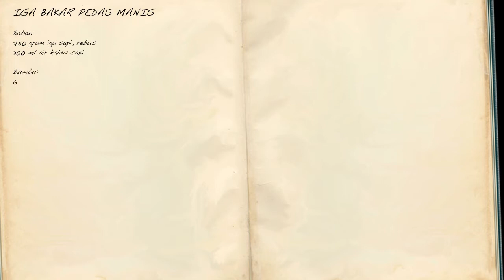Resep Iga Bakar Pedas Manis a la Selera Nusantara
Selain dijadikan sup, tak ada olahan daging iga yang lebih menggoda selain iga bakar! Resep Iga Bakar Pedas Manis ini berbumbu sangat sederhana namun rasanya tetap istimewa. Cocok disajian menu spesial bersama keluarga di akhir pekan Anda.